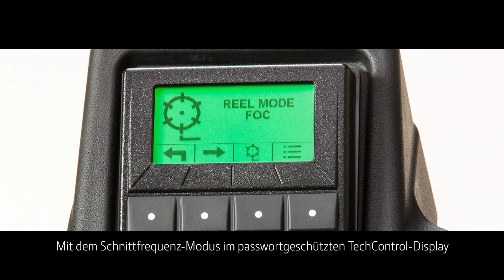Triplex-Mäher 2700 und 2750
Schnittfrequenz

Dank der Schnittfrequenz-Einstellung der John Deere 2700 und 2750 Triplex-Aufsitz-Greens-Mäher mit Benzin- und Dieselmotor passt sich die Spindeldrehzahl automatisch an die über das Gaspedal eingestellte Geschwindigkeit über Grund an. Wenn neue Fahrer mit einer niedrigeren Geschwindigkeit mähen, verlangsamt sich die Spindeldrehzahl automatisch, damit dieselbe Schnittfrequenz wie bei erfahrenen Bedienern beibehalten wird.